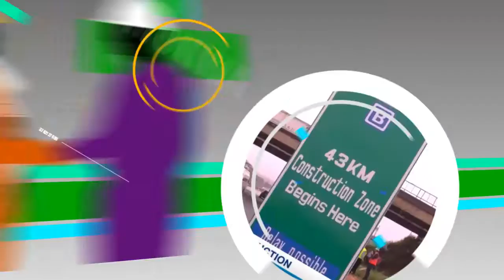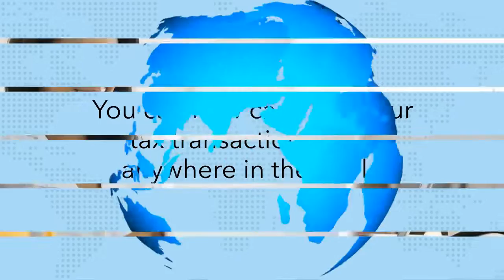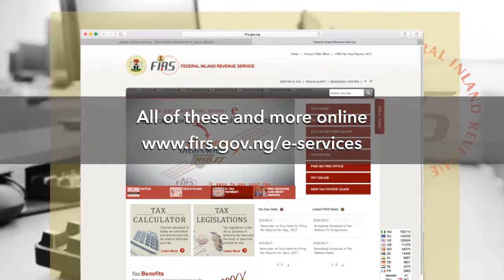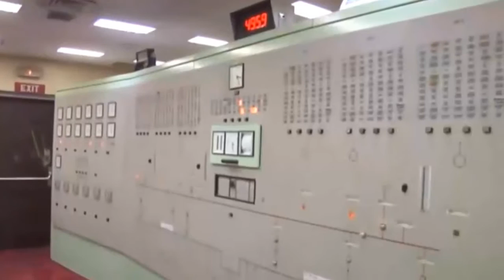INFRA WEEKLY SEPT 19 2018 NEW